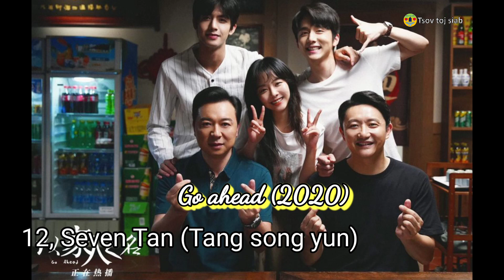15 Tus na ej suav zoo nkauj /Top 15 chinese beautiful actress/@Tsovtojsiab2024